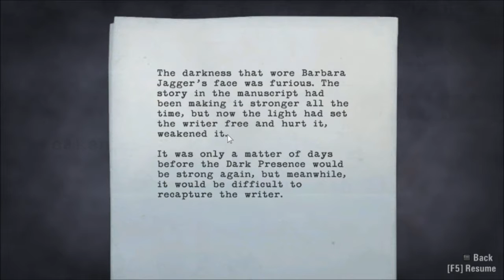Let's Blindly Play Alan Wake (Part 21/25: Screaming Quality)